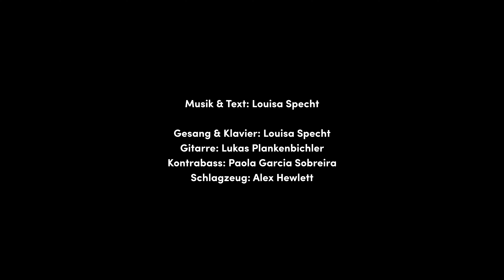Louisa Specht & Band - Betrunken (Livesession-Video)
Livesession-Video "BETRUNKEN" von der Liedermacherin Louisa Specht & Band

Lyrics:
Ich hab‘ den letzten Zug verpasst und den ander’n Weg gewählt.
Der ganze Abend fast verblasst, wenn sich der Film im Spiegel dreht.
Und all die Runden war’n zu schnell und der Abend viel zu lang.
Ein Kopf der sich im Weinglas dreht, bis zum Abschied irgendwann, irgendwann, irgendwann.
Und ich träum‘ immer viel zu schnell und immer viel zu lang.
Ich denk prinzipiell zu viel, am Ende komm‘ ich selten an.
Der letzte Tropfen reißt mich los, Motivationsschub zieht mich mit.
Die kleine Revolution, die man nach jedem Rausch vergisst.
Es ist ein Kopf der sich im Weinglas bis zum Abschied
irgendwann, irgendwann, irgendwann,
wann geh’ ich’s mal anders an?
Und wenn der Tag sich noch so hält,
so nüchtern der Rausch dann mit ihm fällt,
ganz leise im Stillen sehnt man sich zurück.

Musik & Text: Louisa Specht

Gesang & Klavier: Louisa Specht
Gitarre: Lukas Plankenbichler
Kontrabass: Paola Garcia Sobreira
Schlagzeug: Alex Hewlett

Music recorded, mixed & mastered:
Vienna City Sounds
Peter Zimmerl & Konstantin Drewes

Video produced & edited:
Roland Toefferl, ROLIN Media